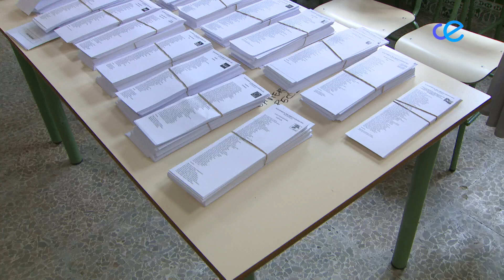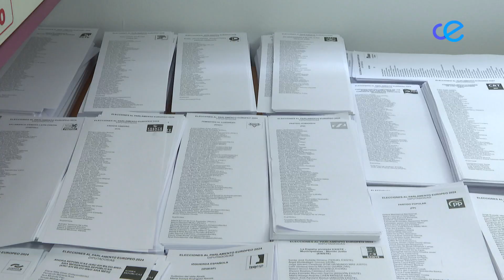9J en Ceuta: gana el PP y pierde la participación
El Partido Popular gana las europeas en Ceuta con un aumento de cerca de 10 puntos. Pero este no es el titular, sino la baja participación. Ceuta no llega al 33% de asistencia a las urnas en unas elecciones en las que la participación a nivel nacional no ha llegado al 50%.